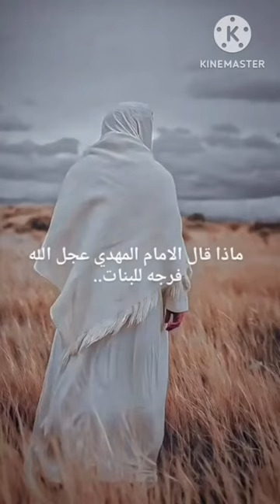ماذا قال الإمام المهدي عجل الله فرجه للبنات ♥️